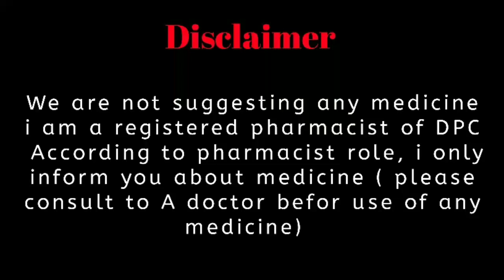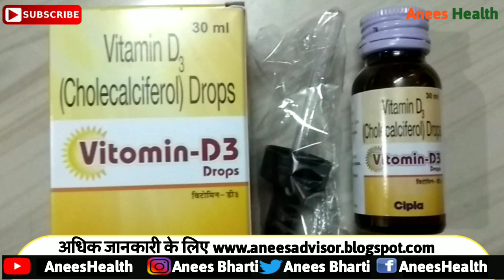How To Buy Vitomin D3 Drops Online| Vitomin D3 Uses,Side Effect,Price,Dose And Review hindi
हेल्लो दोस्तो Unboxing Point चैनल पर आपका स्वागत है.Unboxing Pointचैनल पर आपको MEDICINE के USES,SIDE,EFFECT,TREAMENT के RELATED विडियो देखने को मिलेंगे.अगर आपको MEDICINE के RELATED कोई भी जानकारी चाहिये तो इस Unboxing Point चैनल को SUBSCRIBE करे और साथ मे BELL के ICON को भी दबा दे.